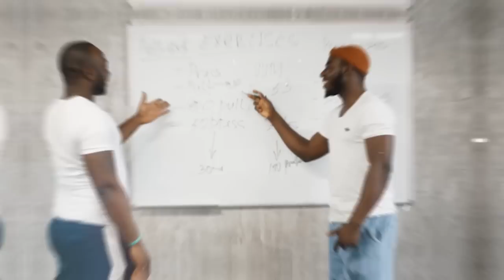Il a rompu avec sa petite amie après qu'elle ait fait cela avec son meilleur ami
Aujourd'hui, beaucoup de femmes suivent le mouvement féministe 2.0, et se perdent complètement. Le comble, c'est qu'elles ne parviennent plus à voir là où elles trébuchent.

Faut-il encore réapprendre aux femmes :
👉 La différence qu'il y a entre un ami et un petit ami ?
👉 Les bases d'une relation de couple ?
👉 Les implications d'un mariage ?
👉 Les devoirs de chaque partenaire dans un couple ?
👉 Les comportements d'une femme en couple ?
👉 Ce qui les dévalorise complètement ?

Quoi qu'il en soit, celles qui souhaitent construire une relation solide savent ce qu'elles ont à faire 🔍.

🔔 Dans cette vidéo, j'explique à Gérardine les raisons pour lesquelles son homme pourrait la quitter pour se poser ailleurs.

0:00 La folle histoire de Gérardine
01:02 Les explications de TonTon JoJo
04:41 La friendzone
07:38 Conclusion